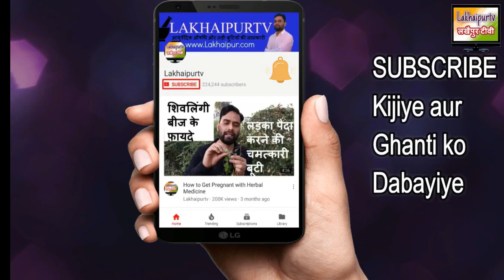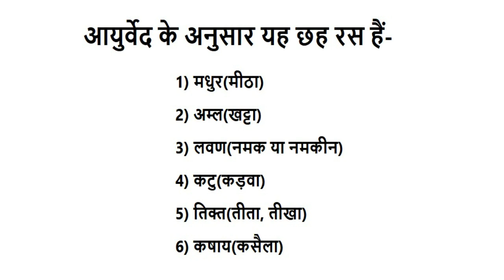कौन सा आहार खाने से कौन सा दोष कम होगा या बढ़ेगा?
कौन सा आहार खाने से कौन सा दोष कम होगा या बढ़ेगा? आज आप जानेंगे कि दोषों को संतुलन करने, कम करने और बढ़ाने वाले कौन-कौन से आहार हैं? मतलब कि कौन सा दोष बढ़ा होने पर क्या खायें और क्या नहीं खाना चाहिए? विडियो में दी गयी जानकारी टेक्स्ट में यहाँ पढ़ें